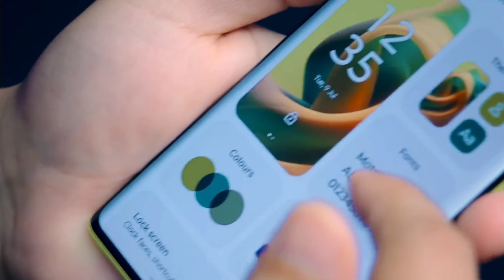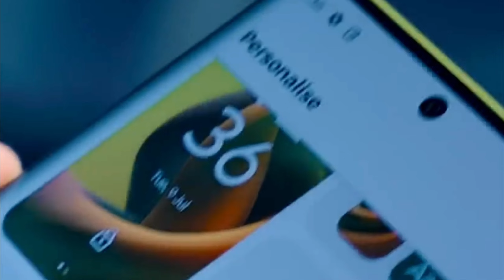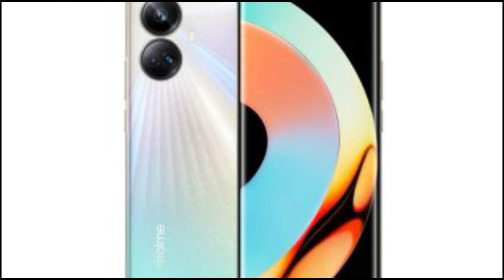Top 3 Best Curved Display Phone Under 20000 In India | 108Mp Camera Phone | Full Curved Display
Welcome Family 😊
Title.

LINKS

My Products

MY MOBILE

MY MIC

MY TRIPOD